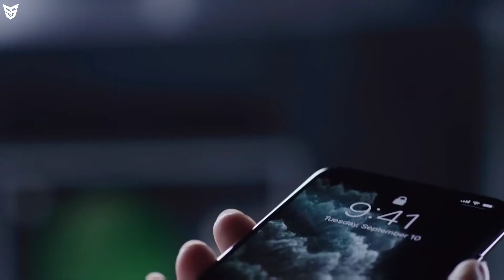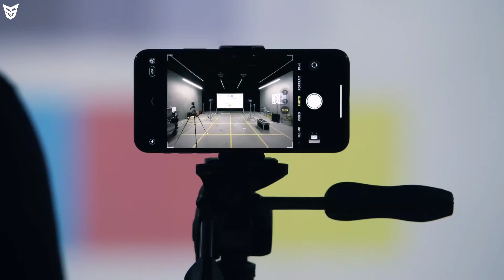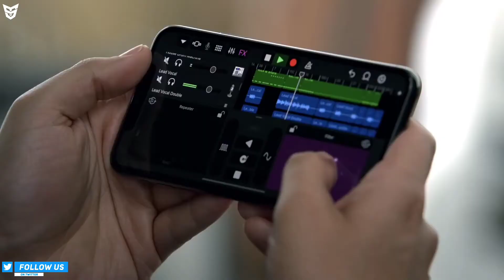IPhone 12 Pro Premium Budget Beast Is Coming! Official Specifications | Price And Launch Date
Dosto Ye Video Main Maine Aapko Apple Ke Upcoming IPhone 12 Series Ke Smartphone IPhone 12 Pro Ke Bare Main Bataya Hai Ki Iska Kya Price Hoga Ye Kab Launch Hoga Iske Kya Specifications Honge Ye Sab.Dosto Mujhe Umeed Hai Ki Aapko Ye Video Pasand Aaya Hoga.

Poco X2 5G India Launch |Samsung Galaxy M51 Launched! | Tecno Camon 16 Series |PUBG Mobile V1.0

IPhone 12 Pro Max Premium Beast Is Coming! Official Specifications | Price & Launch Date | IPhone 12

Realme 7 Live Images | Samsung Galaxy A71S/A32/A22 Specs |Apple Search Engine IPhone 12 Series Price

Xiaomi In Display Camera Phone! IPhone12 Pro Max Official Specs & Price | Realme 7/7Pro Live Images

Poco X3 Specs & Launch Date | Realme 7/7Pro Launch Date | Mi 10T Pro Live Images | Redmi 9 Launched

Airtel & All Telecom Companies Planned To Hike Very High Price Very Bad News For All Of Us| 1GB=100₹

Asus Zenfone 7 Series & Vivo Y20 Series Launched | Xperia 8 Lite| Gionee M30 | Tab S7 Series PreBook

Realme 7 Series Images | Nokia 5.3 & C3 & Oppo A53 2020 Launch |Gionee K3 Pro |S Note 20 Discontinue

Pixel 5 & Pixel 4a 5G Live Image | Realme X7 Pro And Realme 7 First Look | Poco X3 & Asus 7 Renders Link: